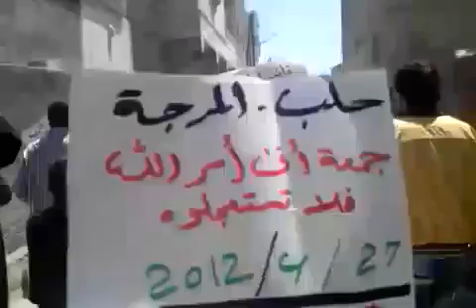27 4 Aleppo أوغاريت حلب حي المرجة , مظاهرات جمعة أتى نصر الله فلا تستعجلوه